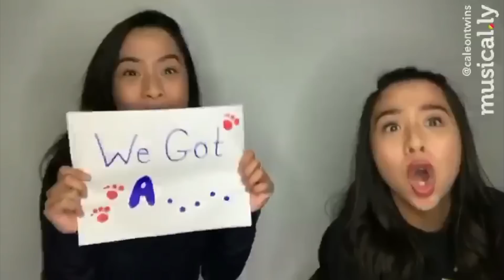CALEON TWINS BEST MUSICAL.LY COMPILATION #4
Another Musical.ly Compilation for y'all! Some of our faves we've done recently! Follow us on Musical.ly: @caleontwins
Caleon Twins
119-2927 Lakeshore Blvd. West
Toronto, ON M8V 1J3

☆ Shimmur: Caleon Twins

FAQ:
What is your ethnicity? We are filipino! Born in the Philippines but raised in Canada!
What do you use to edit: iMovie or Final Cut Pro
What Camera do we use? Canon T5i and Canon G7x (For vlogging)